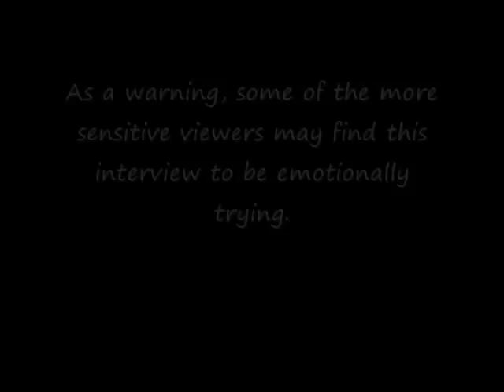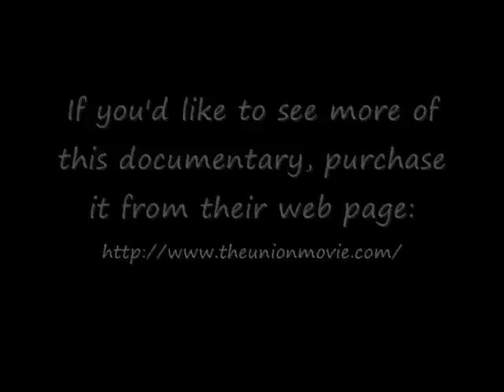Interview with Greg Cooper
From the film documentary: "The Union: The Business Behind Getting High"

I found this scene to be very moving and inspirational, as well as informative. It gives a good perspective on how the "Drug War" in the United States is not just a crime, but not a victimless crime either.

Greg Cooper is a medical marijuana patient with Multiple Sclerosis and Ataxia who shows that marijuana has very obvious medical uses. For those of you that don't know, Multiple Sclerosis is an autoimmune disease that causes the bodies immune systems to attack the patients central nervous system (including the brain, and the spine), causing tons of major and painful symptoms, among shown here are severe pain, twitching, and muscle spasms.

Show this to your friends, and encourage them to buy the full length film.

I take no credit for any of this, all I did was cut this out and put it in between some text, lol.

Links You SHOULD Click On

Another MS patient named Tim Timmons can be found here on YouTube, and he spreads the word that needs to be spread. Awareness is power, and my heart goes out to this man for his courageous acts to defend the freedom of himself and his fellow Americans. A means to end suffering should NEVER be criminalized.

Also, do I come across as the type of guy who won't delete comments making fun of this guy? :O Waste your time if you want but I mean I figure you could be spankin' it or something else much more productive with your time.